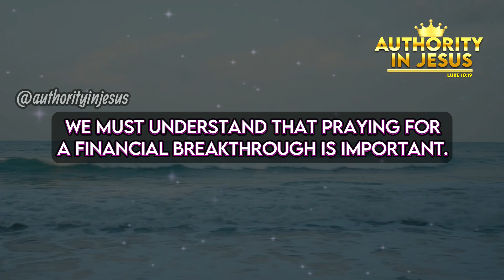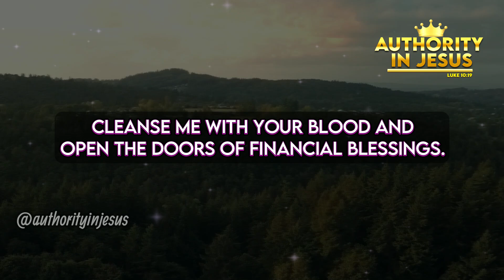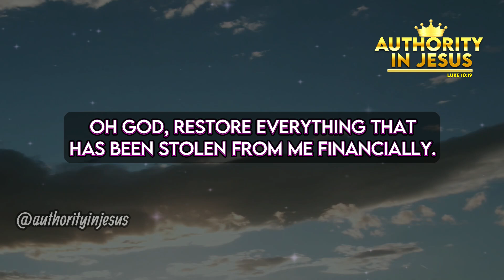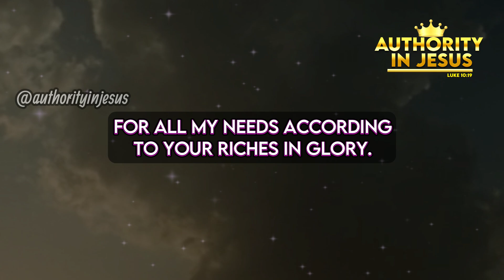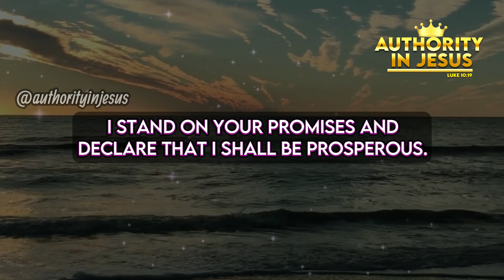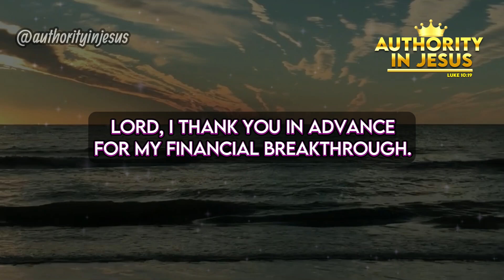Unlock Your Financial Blessings: Midnight Prayer for Financial Breakthrough 🌙💰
We are sincerely grateful for your support. May the Lord shower you with blessings, protection, and an abundance of His love, grace, and peace, now and forever.

Together, let us rise above every limitation and step into our true identity and purpose in Him. Amen.

©️ 2024 Authority in Jesus